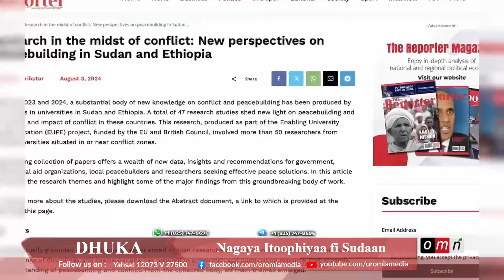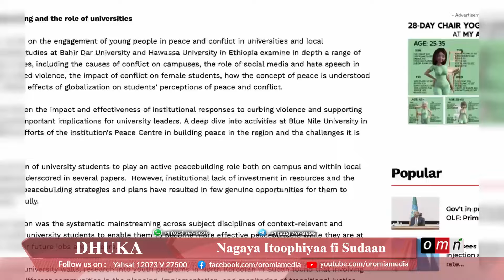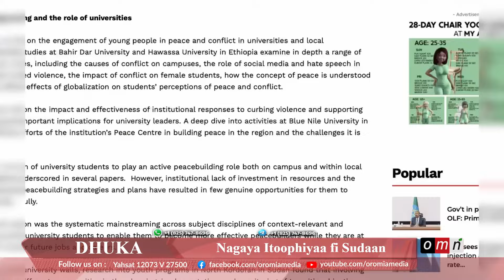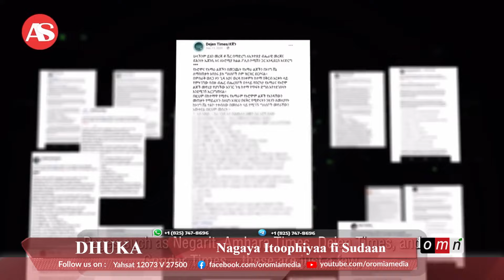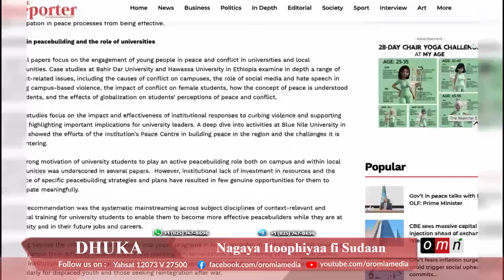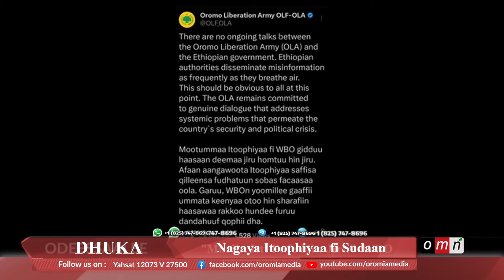Nagaya Itoophiyaa fi Sudaan